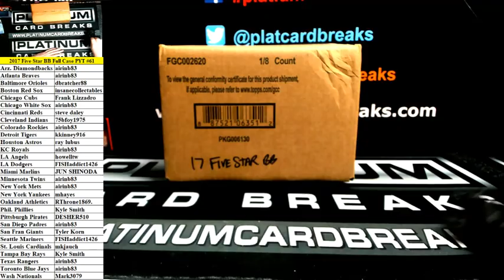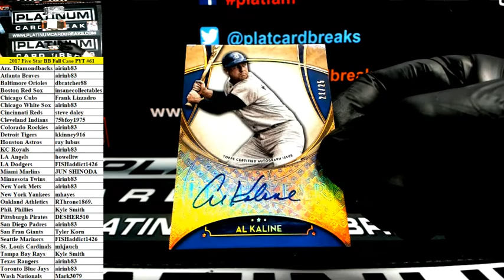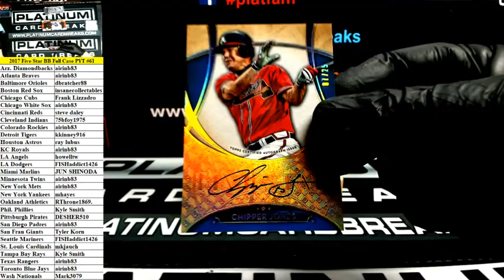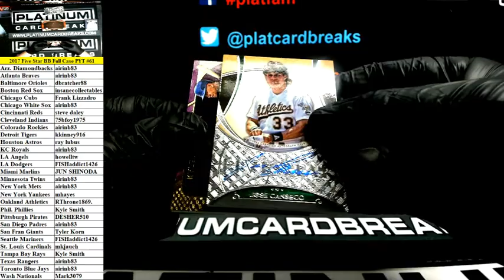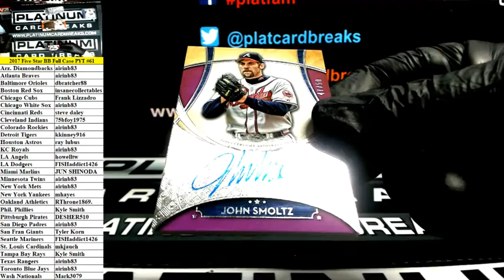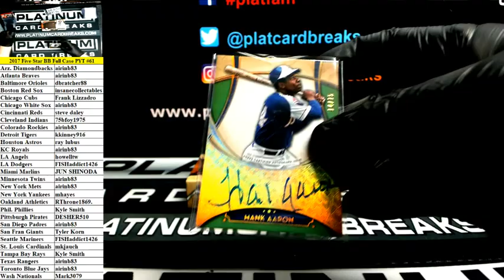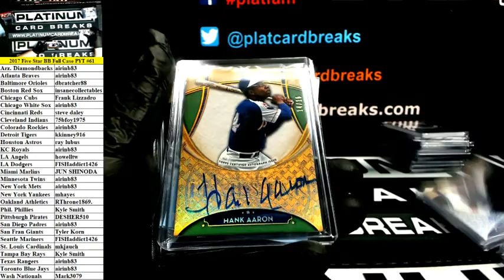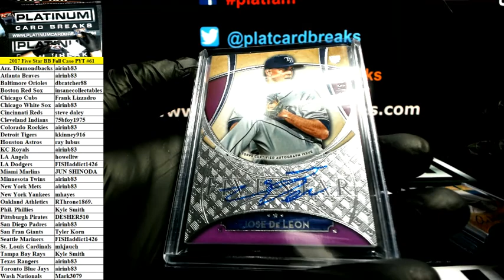2017 Topps Five Star Baseball Full Case PYT #61